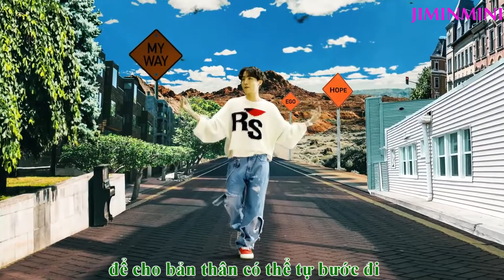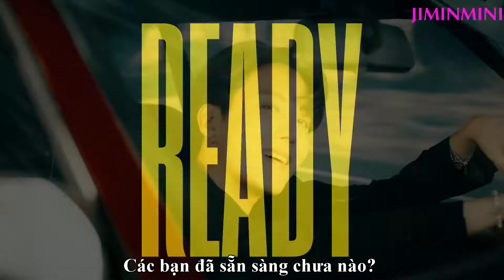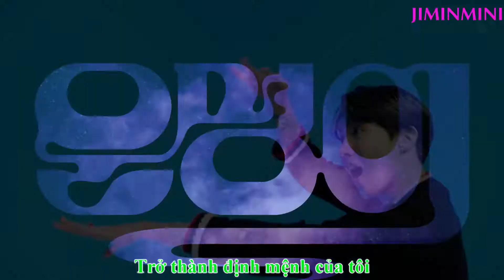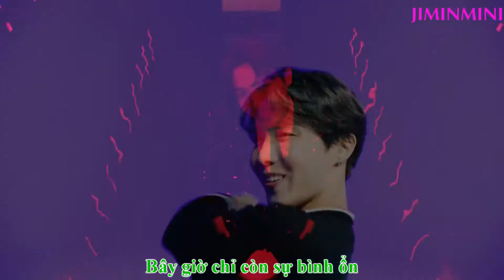[Vietsub] BTS (방탄소년단) MAP OF THE SOUL : 7 'Outro : Ego' Comeback Trailer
That's My EGO!